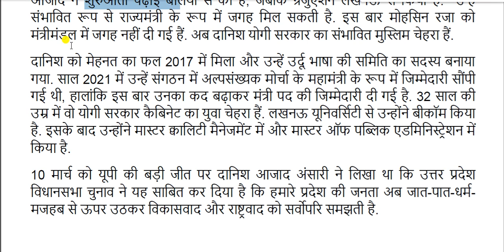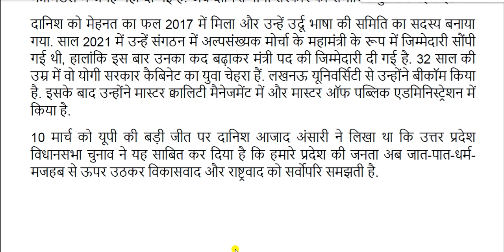Yogi Adityanath Cabinet 2.0: योगी कैबिनेट के इकलौते मुस्लिम मंत्री दानिश आजाद अंसारी कौन हैं?